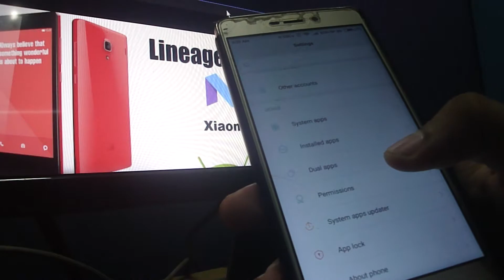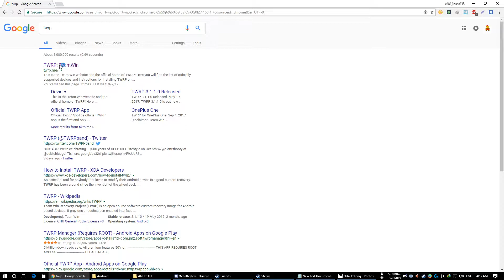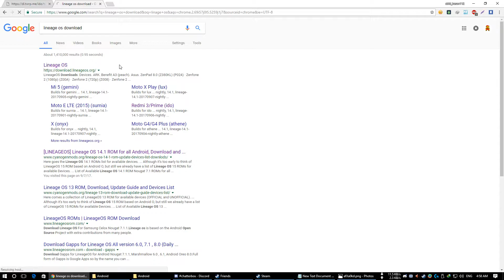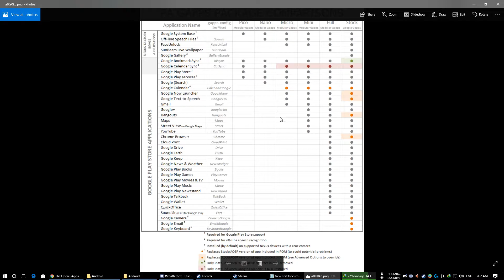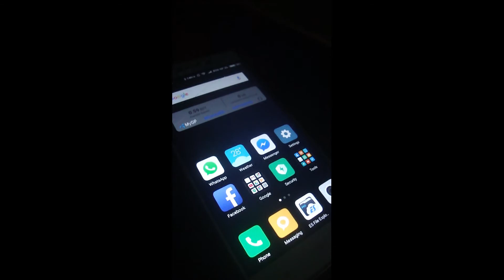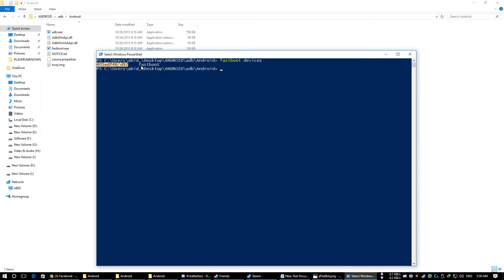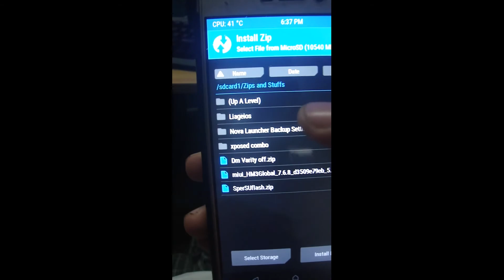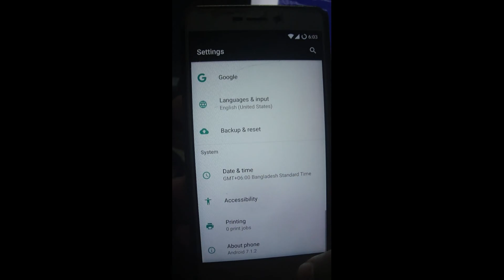Flash TWRP Custom Recovery and Custom Rom(Lineage OS 14.1) [Full Bangla Tutorial]